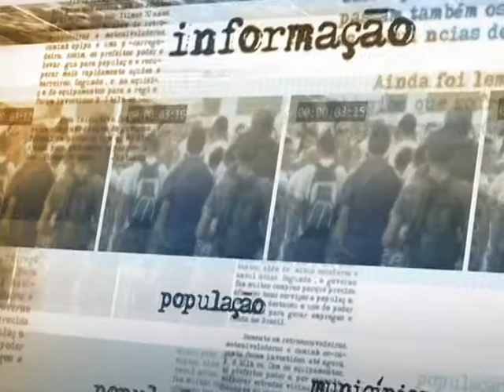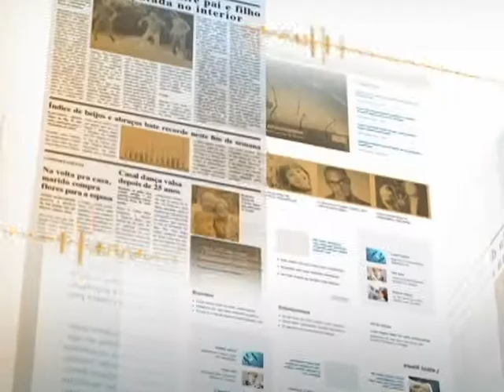Estoque de empregos no Brasil é o maior dos últimos dez anos, afirma Gleisi Hoffmann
DIRETO DA FONTE - 22.08.13: Em coletiva concedida à imprensa nesta quinta-feira (22), a ministra-chefe da Casa Civil, Gleisi Hoffmann, ressalta que o Brasil alcançou o maior estoque de emprego nos últimos dez anos, com mais de 40 milhões de postos de trabalho. Por isso, segundo a ministra, qualquer número sobre geração de empregos deve ser analisado a partir deste estoque. Gleisi ainda ressaltou que o desemprego caiu 0,4% no mês de julho, fechando em 5,6% segundo dados do Instituto Brasileiro de Geografia e Estatística (IBGE).